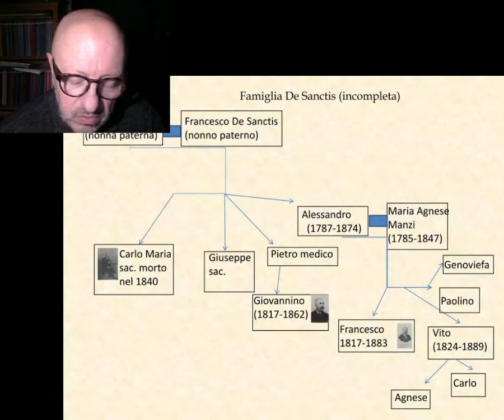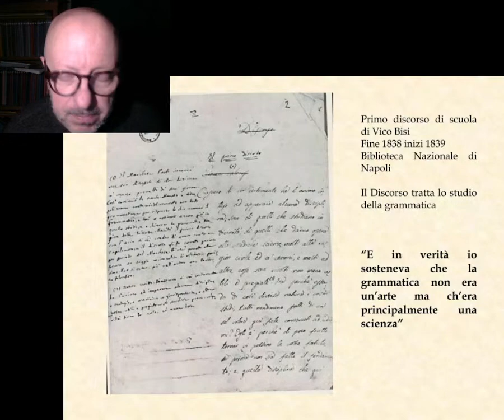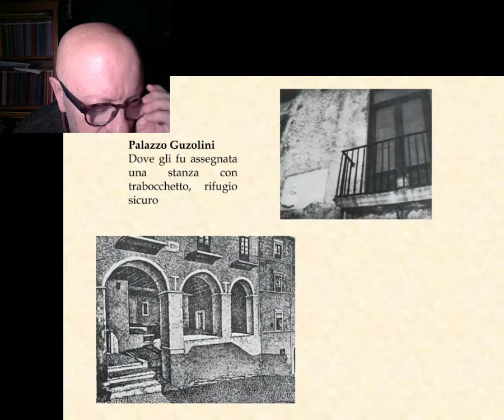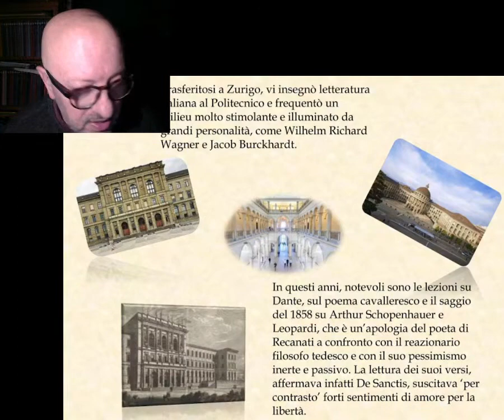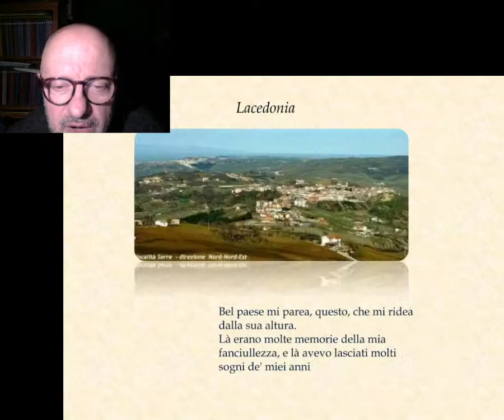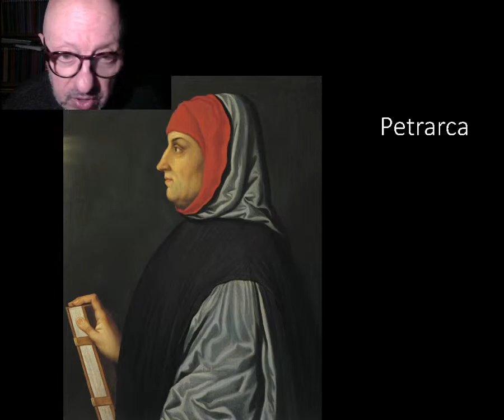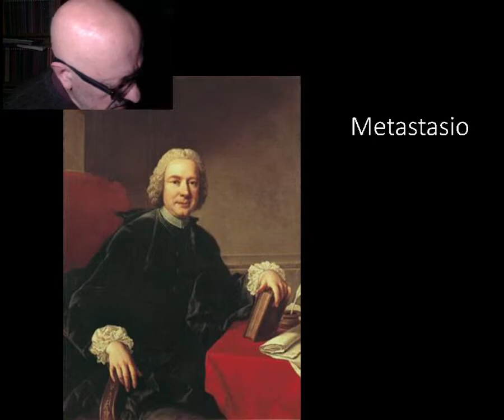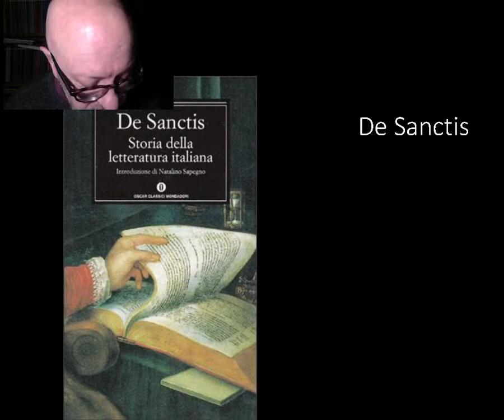Francesco De Sanctis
1) con una piccola donazione singola o mensile qui sotto:
inserire il seguente destinatario della donazione
2) oppure clicca su grazie sotto il video, e donami un caffè o una birra (2 euro),
3) oppure abbonati al canale
4) oppure clicca su